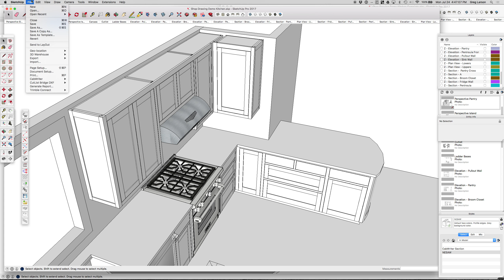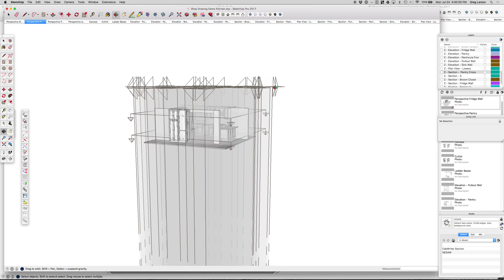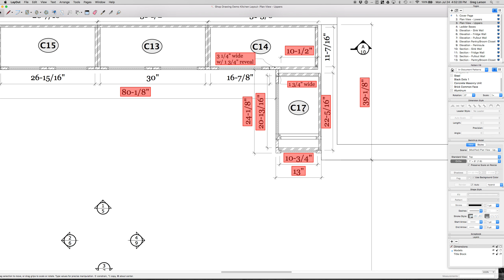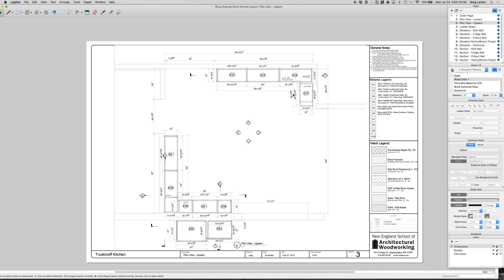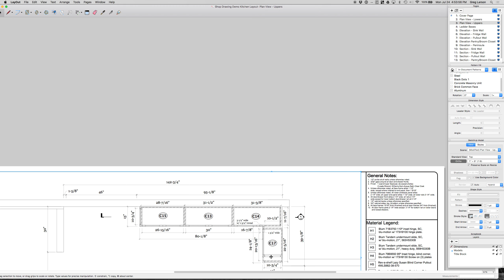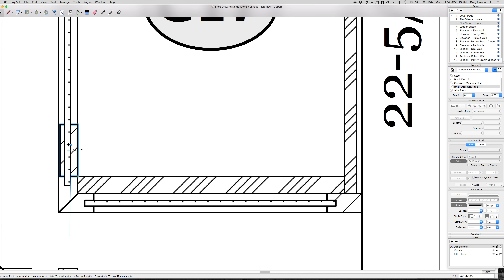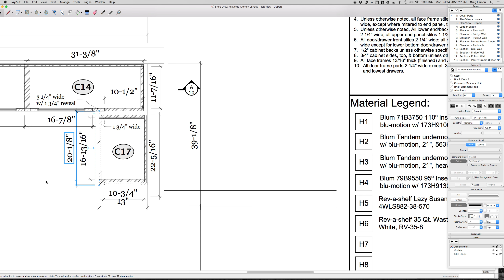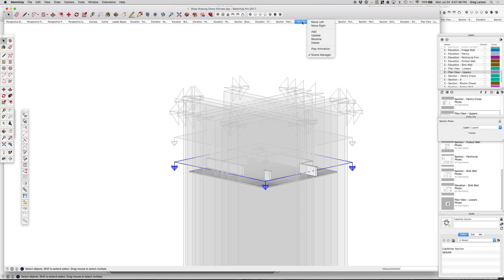CabWriter SketchUp to LayOut Part 4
In this video we show you how to make changes to your model in CabWriter and how to re-link and fix up your dimensions and hatches in LayOut to reflect the changes in your model.